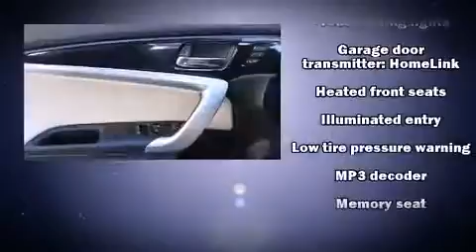2015 Honda Accord EX-L V-6 in Soquel, CA 95073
Ocean Honda

The 2015 Honda Accord. This 2 door, 5 passenger coupe is ready to drive off the showroom floor! Honda made sure to keep road-handling and sportiness at the top of it's priority list. It features a front-wheel-drive platform, an automatic transmission, and a 3.5 liter 6 cylinder engine. All of the premium features expected of a Honda are offered, including: leather upholstery, a built-in garage door transmitter, heated seats, power moon roof, lane departure warning, an overhead console, and 1-touch window functionality. Premium sound drives 7 speakers, providing you and your passengers a sensational audio experience. With side curtain airbags supplementing the rest of the safety network, you can be assured that you and your passengers will experience top-tier protection. Our sales staff will help you find the vehicle that you've been searching for. We'd be happy to answer any questions that you may have. Stop in and take a test drive!